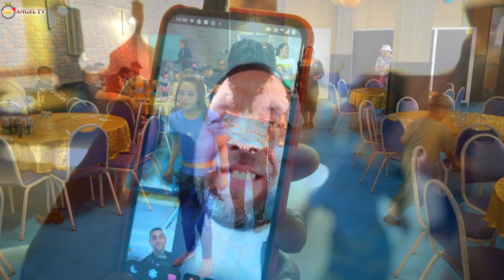Честит Юбилеи на Манколе 50г 2023